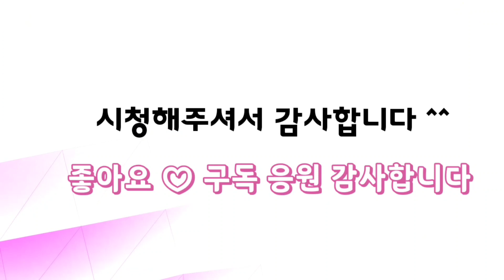다육이정원(1) 꾸준히 사랑해주시는 계절금 추가됨 백미 에메랄드리플 카렌 백장미 홍화장 엘크혼금(1.8 최저)